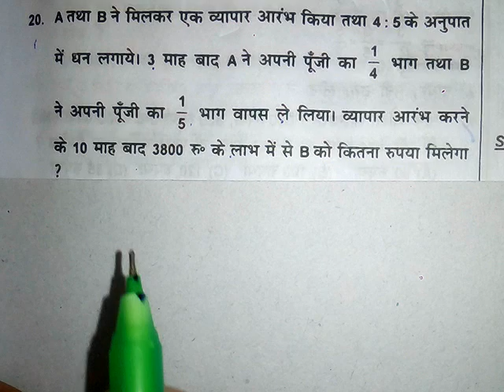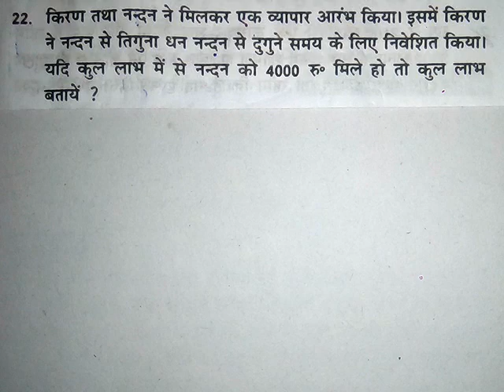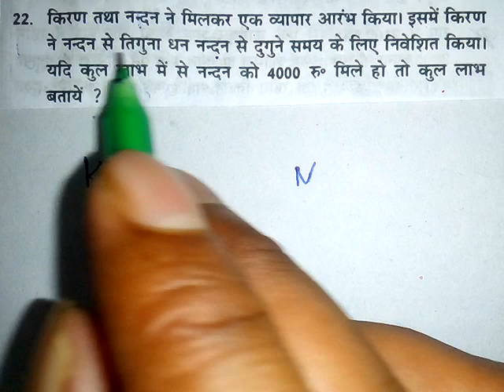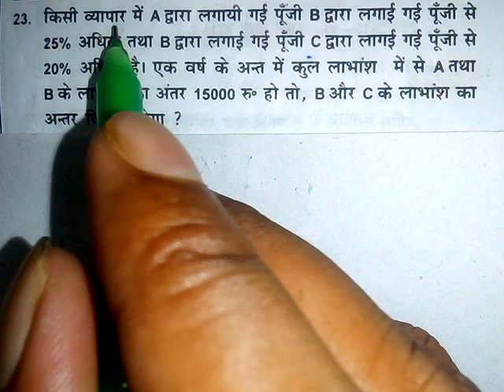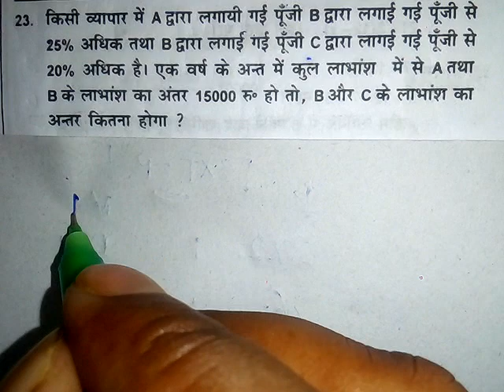Partnership ( साझेदारी ) | Partnership Problem Tricks | partnership for group d | Speedy Math Book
this video is very important for all exams one or two question from this chapter always asked in exam so this video is very helpful for all students

partnership math
Partnership साझेदारी
Sajhedari math
partnership problem tricks
Partnership math in hindi
Partnership math for group d
Partnership math for SSC gd
Partnership math for ntpc
Partnership speedy math book
Ganit trick
Partnership math by Ganit trick